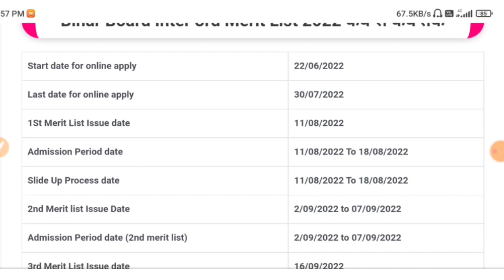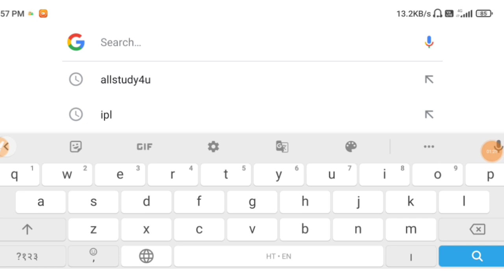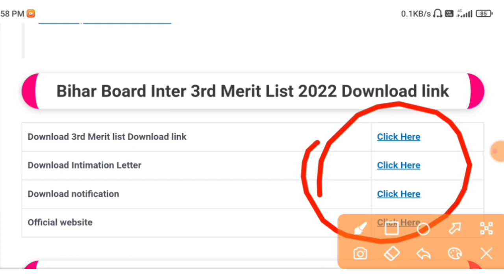Bihar inter 3rd merit list 2022 |Bihar 11th Admission 3rd merit list kaise download kare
3rdmeritlistadmissionletterkaise​ downloadKaren
bihar inter 3rd merit list 2022 | Bihar 11th admission
Third merit list 2022 | inter 3rd merit list
bihar inter admission 2022 merit lis, bihar inter admission

11th3rdmeritlistkaisedownloadKaren​ mobilese
Bihar Board Inter Spot Admission 2022 Spot Admission क्या होता  है, Spot Admission कब से होगा |
Bihar board inter Spot Admission 2022 ,BSEB Direct Admission Through BSEB Ofss Caf Spot.
How to online apply for bihar board intermediate spot Admission 2022

Bihar Inter Admission Letter 2021 | बिहार इंटरमीडिएट एडमिशन लेटर डाउनलोड कैसे करे?,
merit list 2022 ,bihar inter admission merit list kaise,
dekhe, bihar inter admission online 2022 merit list,inter
3rd merit list 2022 ,inter 3rd merit list,inter admission
2020 3rd cut off list,bihar inter 3rd merit list 2022 ,bihar
inter admission, 11th 3rd merit list 2022 bihar board,kab
aayega bihar inter third merit list 2022 ,bihar board 11th
admission 2022 ,bihar inter admission secend merit list
kab aayega 2022
Bihar Board 11th Admission 3rd Merit List 2022 -

11th 3rd merit list 2022 |inter admission 3rd merit list kab aayega|Bihar 11th Admission 2022

3rd merit list 2022 ,inter 3rd merit list, inter admission
2020 3rd cut off list,bihar inter 3rd merit list 2022 ,bihar
kab aayega 2022
Queries Solved:
Study tips bihar,
11th merit list 2022 date,
11th merit list 2022 bihar board,
bseb 11th merit list 2022 ,
class 11th merit list 2022 ,
11th ka merit list kab aayega,
11th ka merit list kab aayega 2022 ,
bihar board 11th merit list 2022 ,

Admission) 3rd Merit List 2022 -24 ... Bihar Board Inter
3rd Merit List 2022 - Download ke liye kab tak aayega.
interadmission​​ 3rdmeritlist2022

11th merit list 2022 date,
11th merit list 2022 bihar board,
11th ka merit list kab aayega